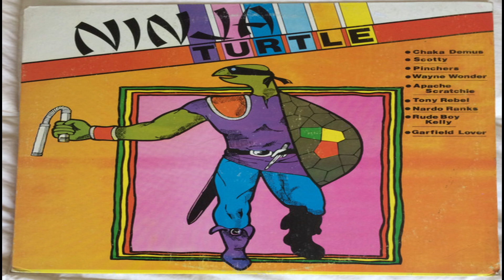Nardo Ranks - Jammie Jammie